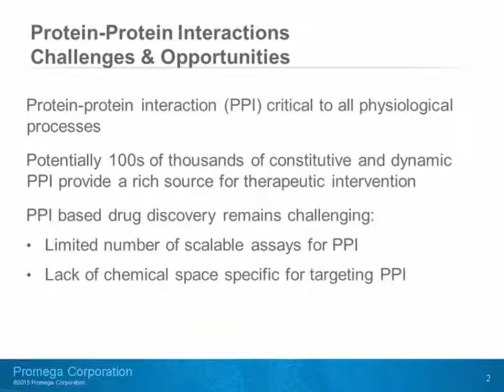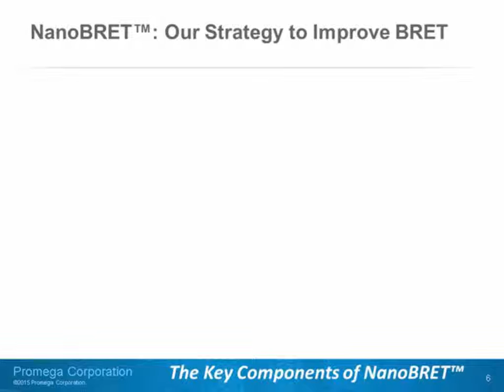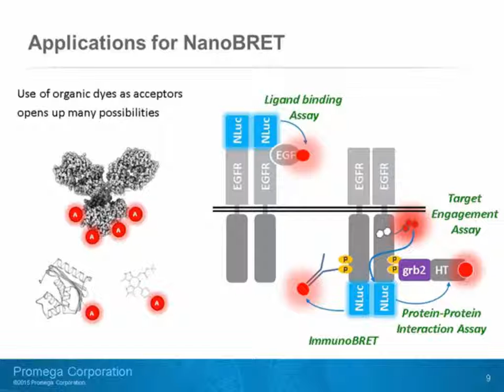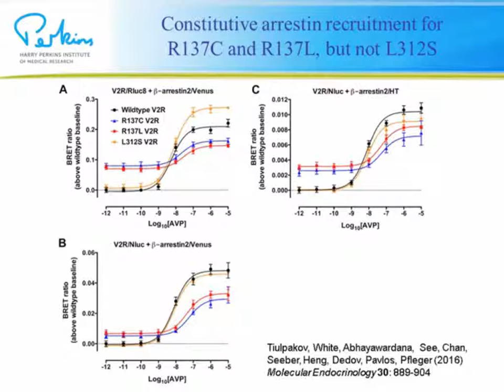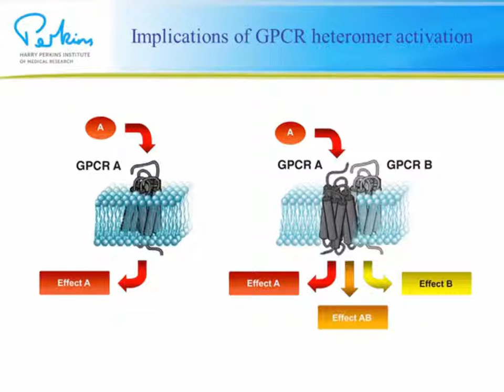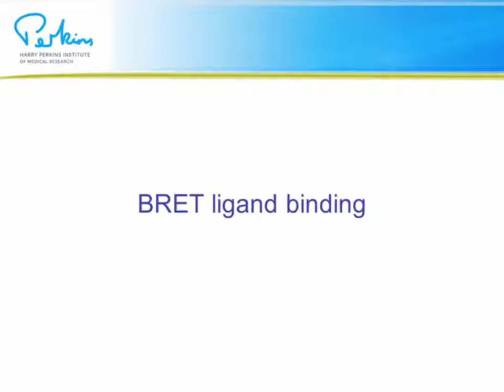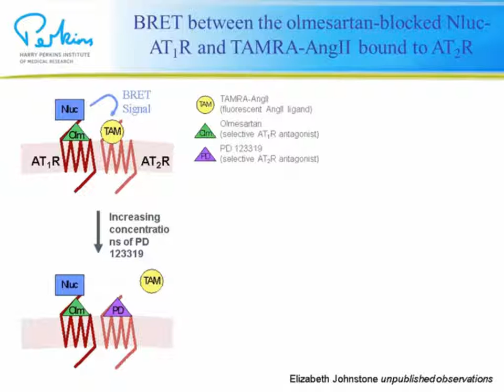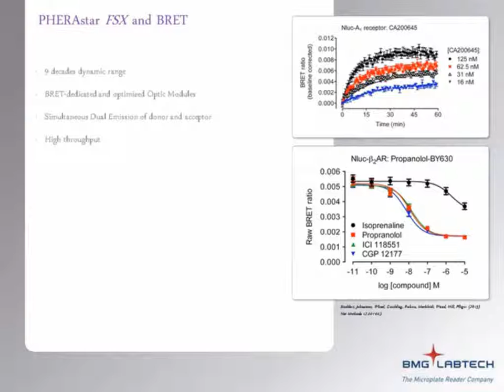Real-time profiling of receptor pharmacology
Receptor function is multifaceted and it is therefore highly advantageous to monitor multiple aspects in live cells and in real-time. This includes ligand binding, secondary messenger coupling, recruitment of scaffolding proteins such as arrestins, internalization and trafficking. This webinar will detail the latest advances in microplate reader-based technologies to monitor receptor pharmacology, particularly using bioluminescence resonance energy transfer (BRET).